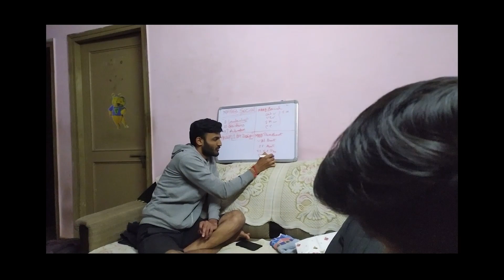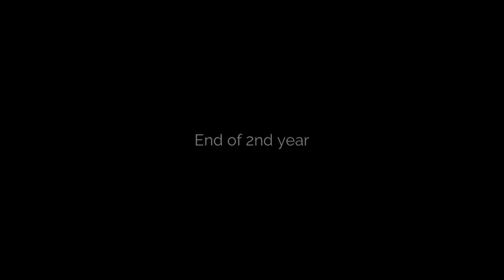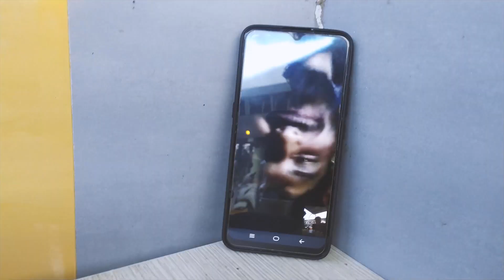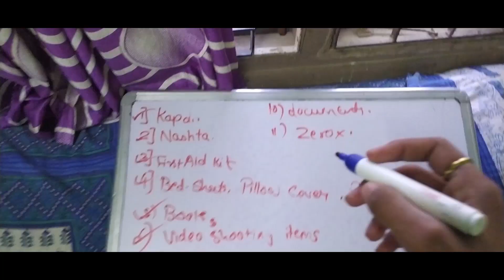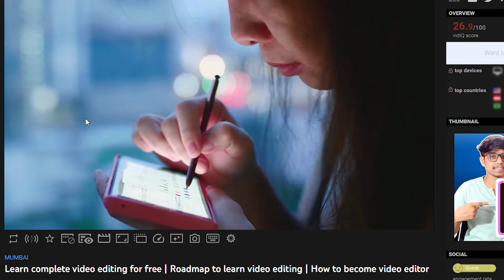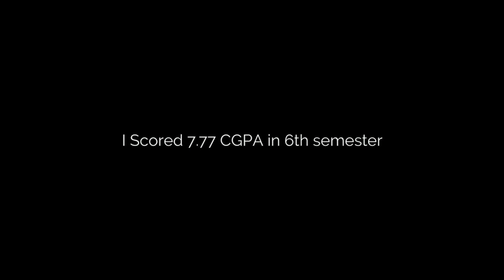This is how my life changed in 3 years !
In this video I am sharing My 3 years of engineering life & Startup journey of a mechanical engineering student from Mumbai. I started my journey in my 2nd year of engineering and now I scaled my startup from a team of 3 people to 14 people.
In this Video I am also covering Engineering student vlog, Engineering student vlog india , Engineering journey, Startup vlog india , Startup founder day in a life etc.
Timestamps:
0:00 - Intro
0:40 - Asking engineering students the meaning of engineering in 1 word
1:06 - My 1st day of entering engineering college (KJ Somaiya college of engineering)
1:42 - First day of attending mechanical lectures
2:44 - My 2 startups
3:18 - 3rd year of my engineering
4:58 - Shifting from my hometown to Mumbai
6:46 - First offline day in College
7:27 - Closure of my 2 startups
8:03 - Crucial decision of my engineering life
8:32 - First offline papers of my engineering life
9:20 - 4th year of engineering
9:49 - Achieving my startup goals
11:36 - End note for all the students who are migrating from their hometown to cities for engineering
Video sound credits:
Hello Amigos !! I am Ayush Panchmiya. I like reading books and finding solutions to problems. I am currently pursuing engineering in mechanical branch in KJ Somaiya College of Engineering, Mumbai. And sharing content on business, career and student life.